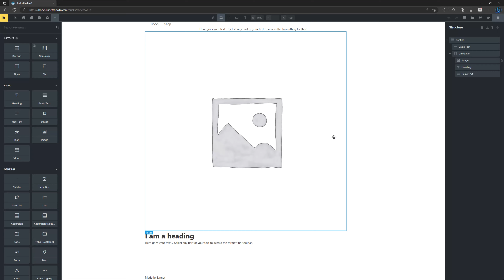How To Change Default Icon Box Color Bricks Builder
My Specs
Computer
64 GB Kingston FURY Beast RGB DDR5-5600